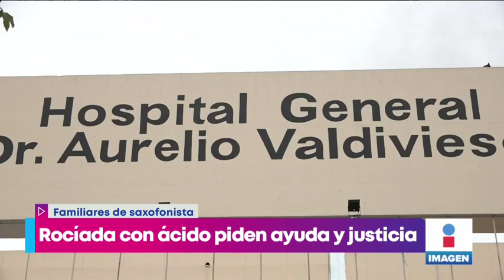¡Fue rociada con ácido en Oaxaca! Familiares piden ayuda y justicia | Noticias con Yuriria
Yuriria Sierra nos informa que familiares de una joven agredida con ácido en Oaxaca piden ayuda.